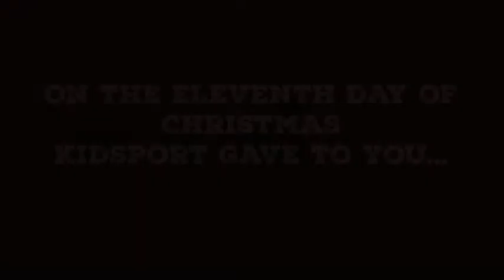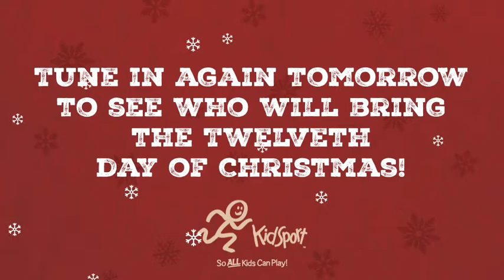Day 11 - 12 Days of KidSport 2016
Canadian Women's National Rugby Team member Andrea Burk brings us Day 11 of the 12 Days of KidSport 2016 Gift of Sport campaign.